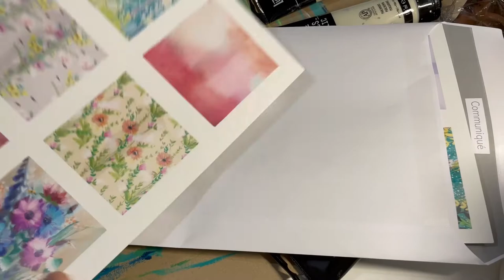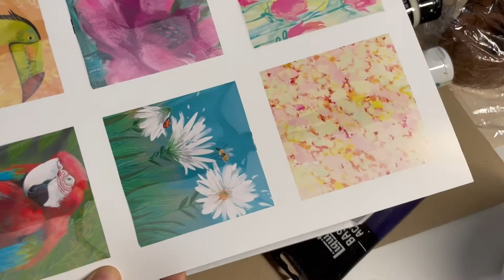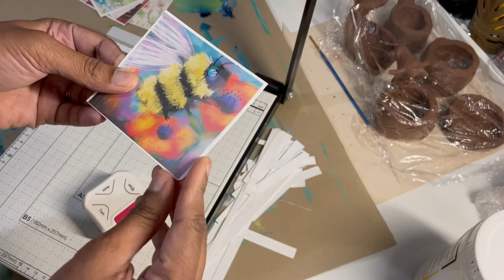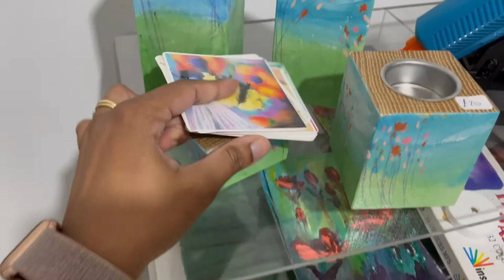Cutting New Scarf Labels // Painting a Stag from The start // 19/12/20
Hi everyone, in this studio share I prepare labels for my scarf merchandise. I want my customers to be able to know what each scarf looks like with out having to open the full 140cm square fabric.